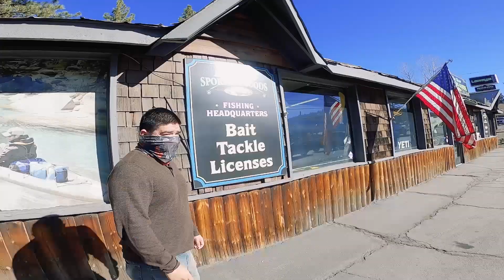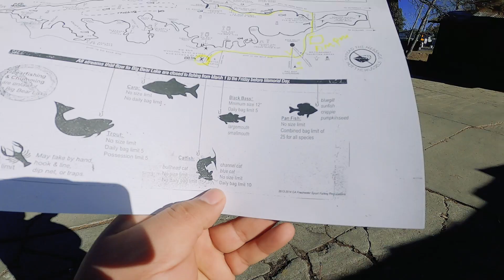01 17 2021 Big Bear